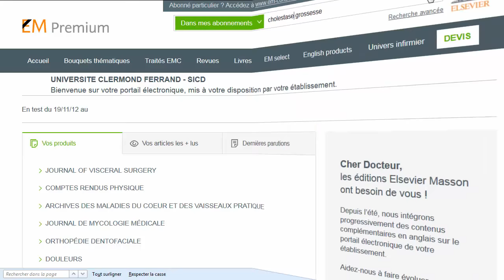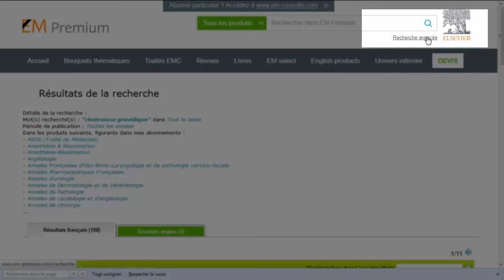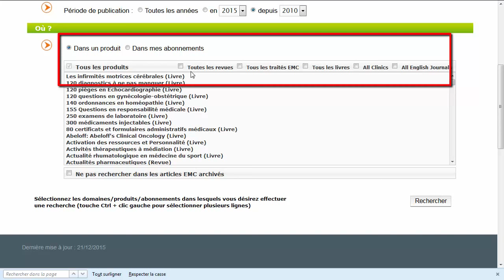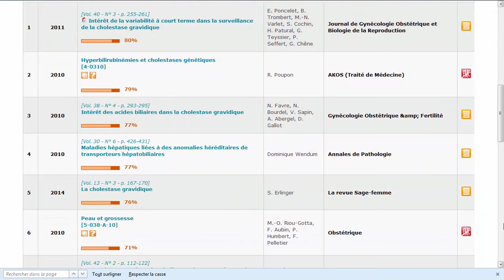02 - Trouver des articles dans EM Premium. Part 2. la recherche avancée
Comment améliorer votre recherche dans la base documentaire EM Premium - EM Consulte ? Voici une présentation approfondie de la base de données des éditeurs Elsevier-Masson. Vidéo sous-titrée en français.